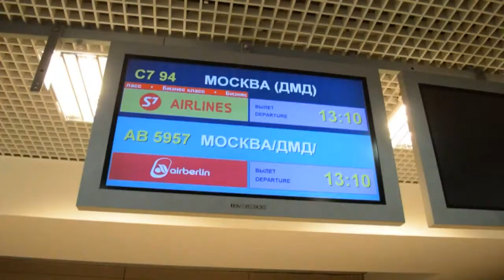U news Команда КВН клуб литераторов тратит на шутки 4 пачки листов А4